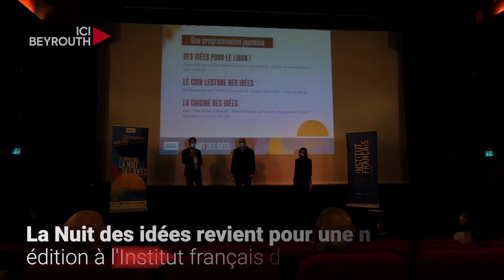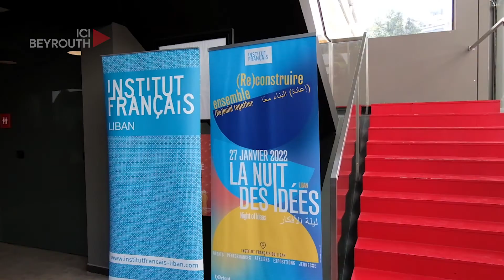La Nuit des idées honore "ceux qui restent"…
Offrir un espace de dialogue autour d’enjeux actuels, tel est l’objectif de la Nuit des idées, lancée il y a 7 ans par l’Institut français de Paris. Cette année, la thématique choisie par ce dernier a un écho particulier dans un Liban en crise : "(Re)construire ensemble".
Par: Victoria C. Werling